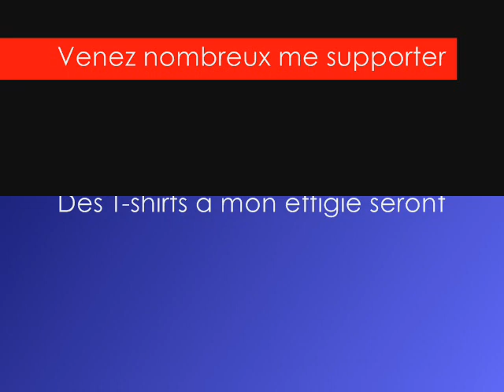promo mouhssine b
prepa championnat